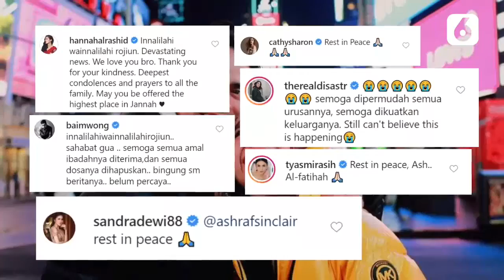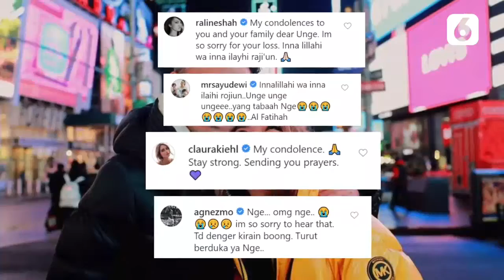Deretan Ucapan Belasungkawa Selebritas Untuk Ashraf Sinclair - Liputan6.com